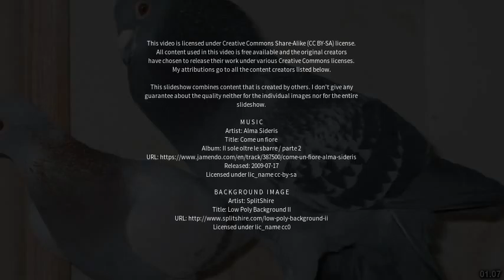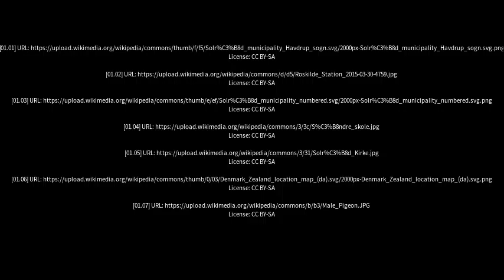Best places to visit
Best places to visit - Havdrup (Denmark) Best places to visit - Slideshows from all over the world - City trips, nature pictures, etc.